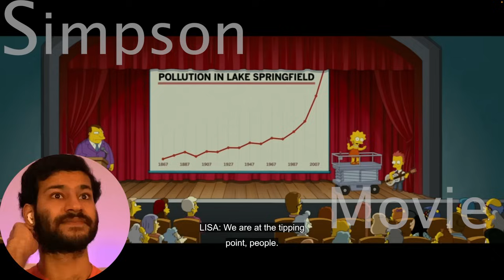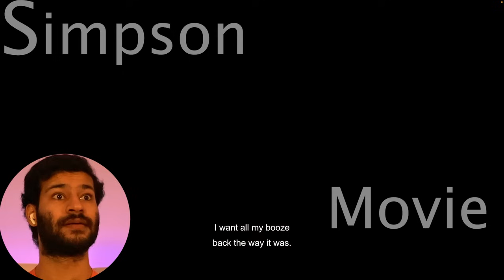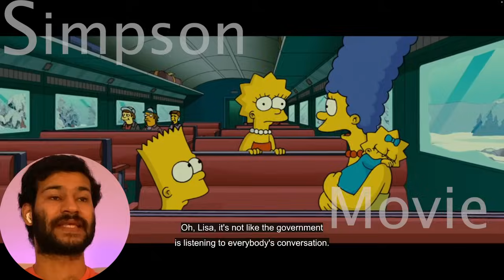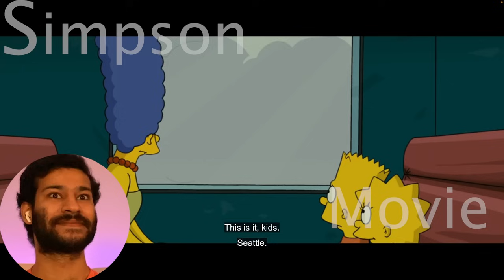Watching The Simpsons Movie (2007) FOR THE FIRST TIME!! || Movie Reaction!!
Hey everyone hope you enjoyed the reaction and Happy New Years Eve!! See you tomorrow for The SpongeBob Movie with ItsTotallyCody!!